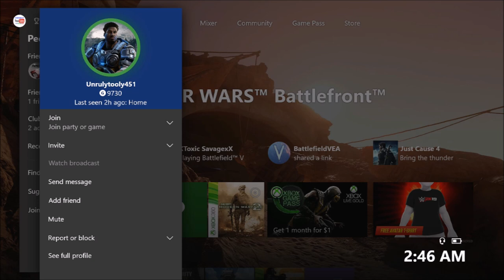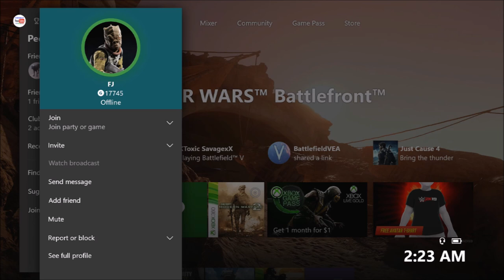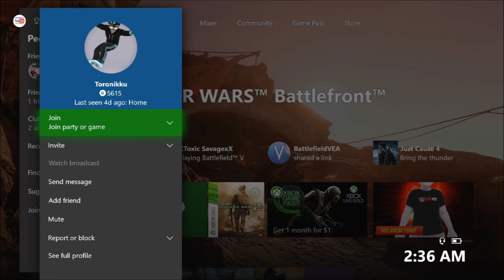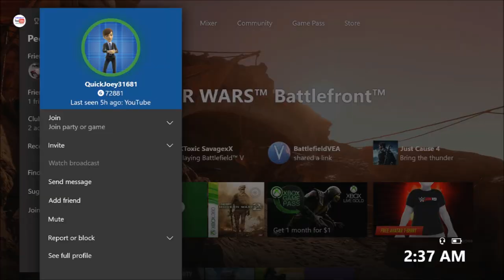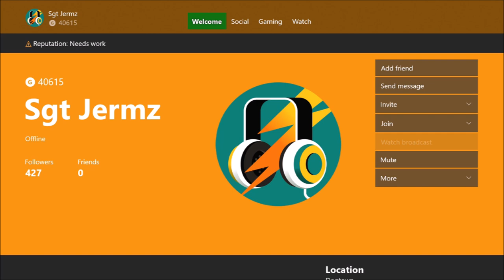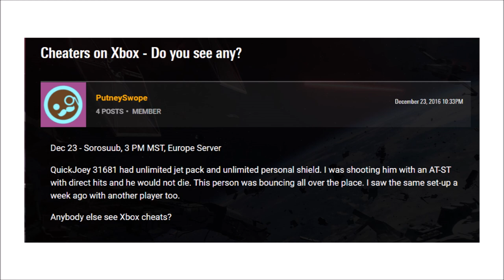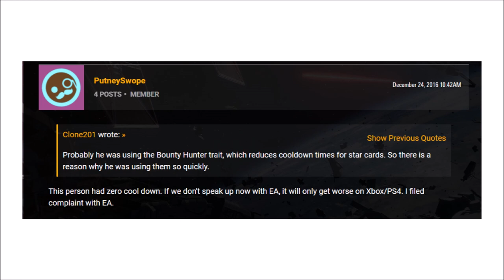Top 5 Cheaters in the HISTORY of Battlefront (Console/Xbox) | Jermz - QuickJoey31681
Jermz  - QuickJoey31681 - Toronikku  - FJ - Unrulytooly451 = The 5 Biggest Cheaters in the HISTORY of Battlefront (Console/Xbox). Jermzed is now Jermz on his main account via GT change.